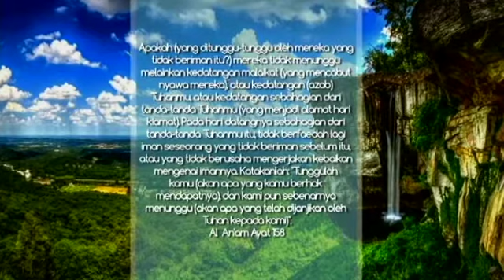Halaqah - Matahari Terbit Dari Barat 1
Dato' Dr. Danial Zainal Abidin
Orang yang belum beriman atau bertaubat selepas matahari terbit, maka iman dan taubatnya itu tidak bermanfaat lagi